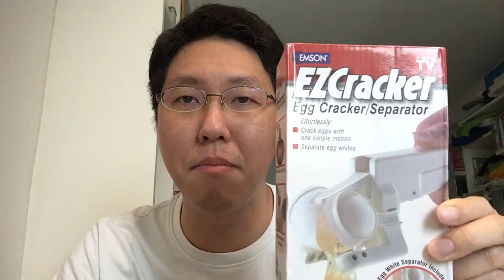รีวิวเครื่องตอกไข่ EZCracker Egg Cracker/Separator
แค่ตอกไข่ต้องใช้เครื่องเลยเหรอ?